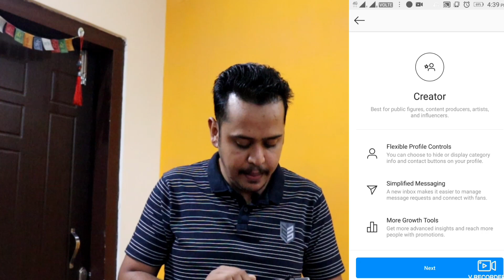How to Switch to Instagram Professional Account | Instagram Growth Hack| Instagram Organic Growth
Do you Know How to Switch to Instagram Professional Account?
In this video learn Instagram Growth Hack  Increase Instagram Followers after watching this video.

You may get many options to choose from after you switch your Instagram Account to professional. Creator Account or Business Account it will help you to Grow in 2020.

If you have already gained substantial growth in your instagram account, Professional Account wilk help you to verify your Instagram Account...

Topics Covered In This Video :

◆How to Switch your Instagram Account to Professional
◆How to switch your account to creator account
◆Benefits of Creator Account in Instagram
◆How Professional account will help you to get verified.